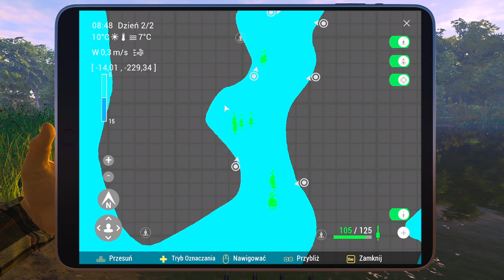Fishing Planet Szczupak na Wigilię. Wyzwanie: Pełna siatka 620 kg. Szczupaki Saint Croix Michigan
W dzisiejszym odcinku z Fishing Planet podejmę wyzwanie rzucone przez Widzów - spróbuję zapełnić siatkę 620 kg szczupakami. Czy mi się uda?

Łowimy tylko szczupaki pospolite, szczupaki muskie, szczupaki muskie gołe oraz maskinong tygrysi.
Jak łowić szczupaki w fishing planet saint croix michigan, st croix unique pike.
Unikatowe szczupaki na Michigan